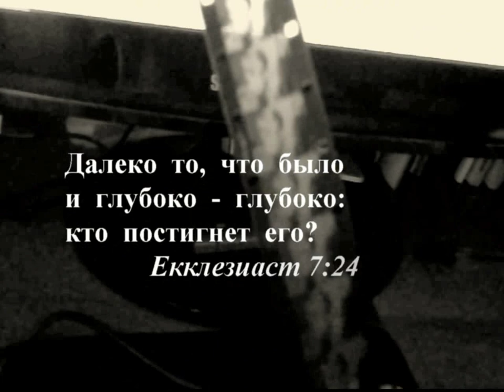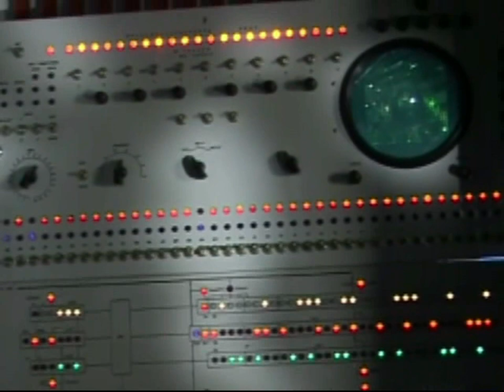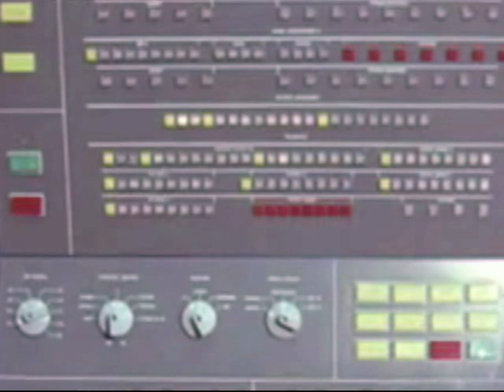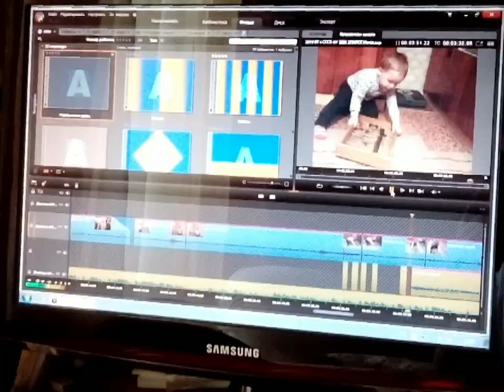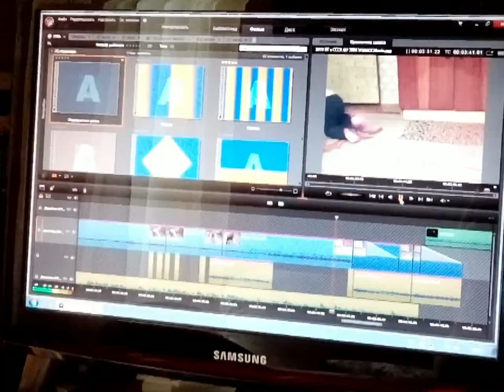Вычислительная техника в СССР часть 8 Электронно-вычислительные машины Эпилог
Вычислительная техника в СССР Электронно-вычислительные машины Эпилог. Инженер по обслуживанию и наладке советских ЭВМ в серии фильмов делится впечатлениями о технике прошлого века, ее развитии, эксплуатации … Памяти тех, с кем учился и работал.

• и другое …